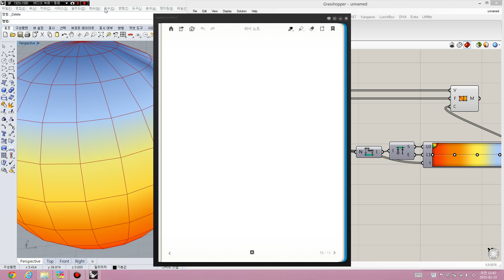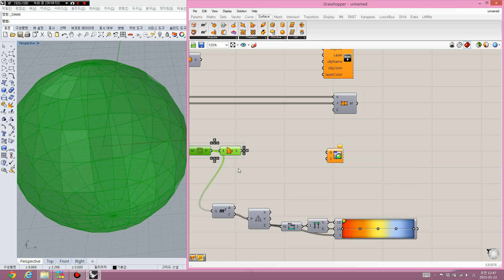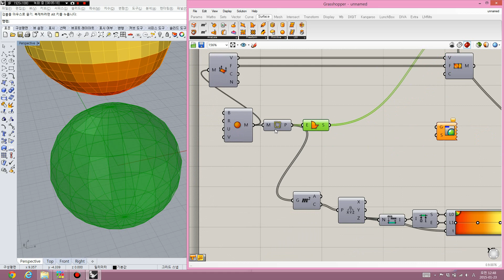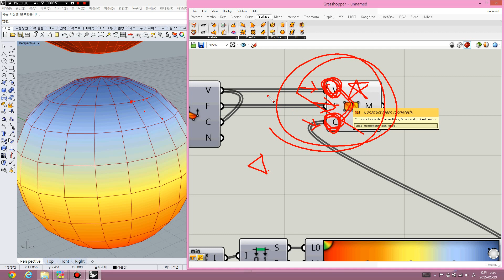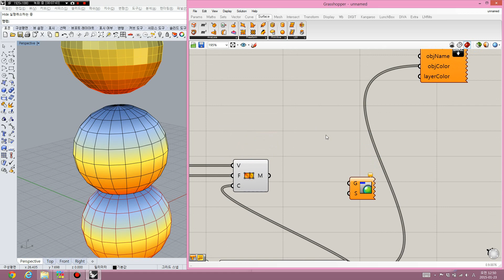라이노 그래스호퍼 Grasshopper Lunchbox BakeObject(2)